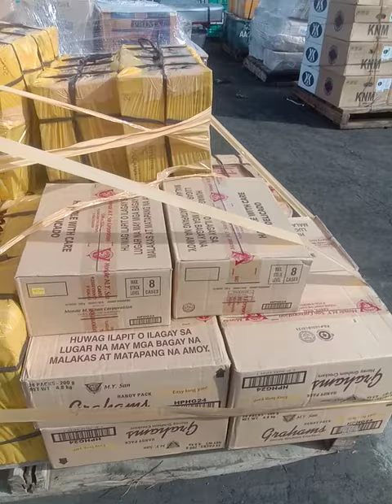Grahams crackers and crushed cebu shipment 2020(2)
March and october 2020 shipment to mindanao and  visayas